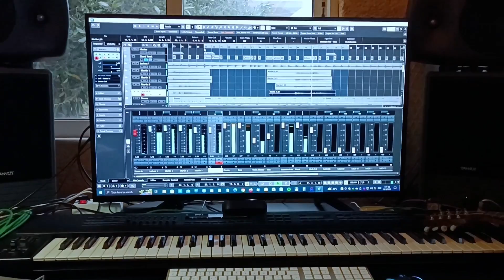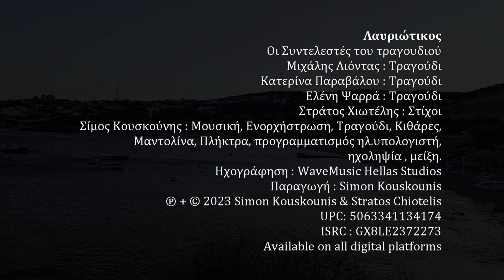Lavriotikos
Words : Stratos Chiotelis
Music & Arrangement : Simon Kouskounis
feat. Michalis Liontas, Eleni Psarra & Katerina Paravalou
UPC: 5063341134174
ISRC :  GX8LE2372273

Λαυριώτικος
Οι Συντελεστές του τραγουδιού
Μιχάλης Λιόντας : Τραγούδι
Κατερίνα Παραβάλου : Τραγούδι
Ελένη Ψαρρά : Τραγούδι
Στράτος Χιωτέλης : Στίχοι
Σίμος Κουσκούνης : Μουσική, Ενορχήστρωση, Τραγούδι, Κιθάρες, Μαντολίνα,
Πλήκτρα, προγραμματισμός ηλ.υπολογιστή, ηχοληψία , μείξη.
Ηχογράφηση : WaveMusic Hellas Studios
Παραγωγή : Simon Kouskounis